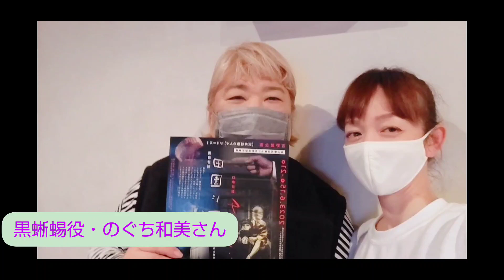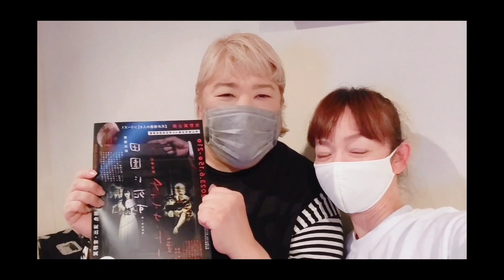番外編☆吉野翼企画『上海異人娼館』宣伝動画①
告知動画/主演の野口和美さんです。